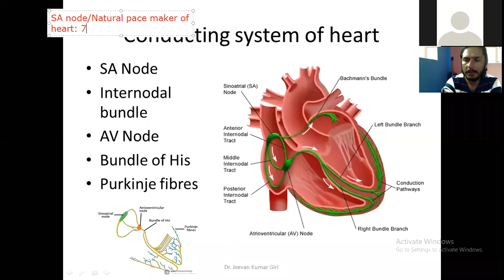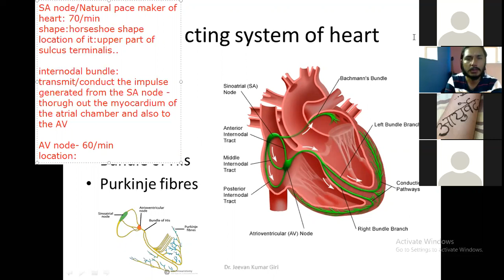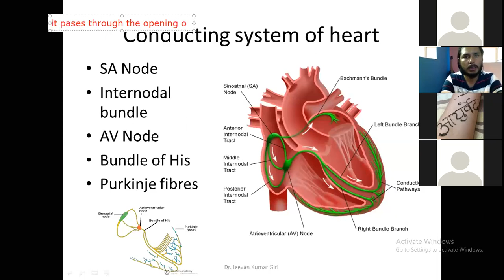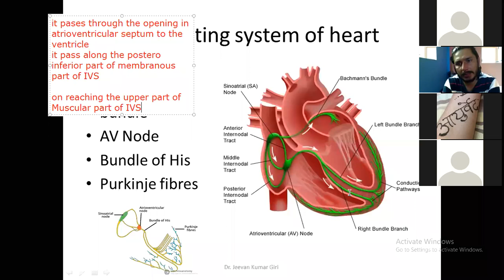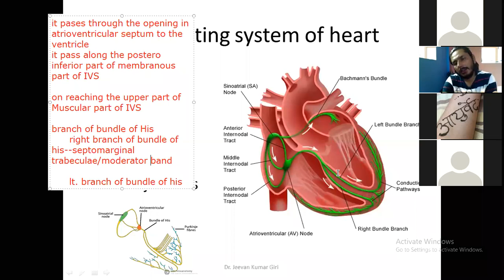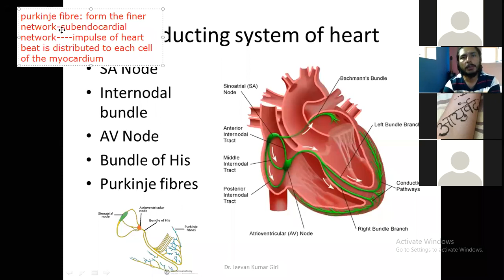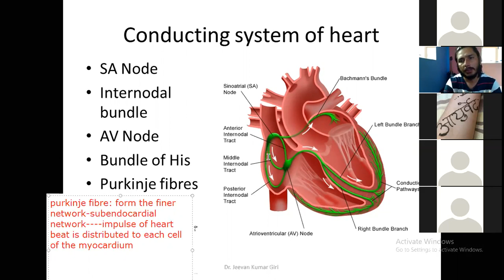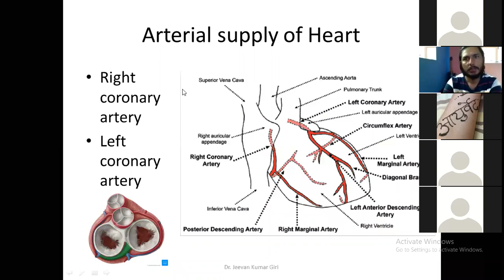|Anatomy Lecture| Heart XII |Dr. Jeevan Kumar Giri|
Lecture by: Dr. Jeevan Kumar Giri
BAMS (IOM-TU), MD (SDM-RGUHS)
Topic: Heart XII

DOCTOR'S CIRCLE
This channel Doctor's Circle is created in the intention to deliver the medical lectures to the medical personnel and students of MD, MBBS, BAMS, Nursing, MDS, BDS, HA and other health students.This page serves as the platform for sharing knowledge and updates in different fields of medicine by means of lectures. The viewer can get the lecture on different topic by Dr. Jeevan Kumar Giri

DR. JEEEVAN KUMAR GIRI (BAMS, MD)
He had completed Under graduation (BAMS) from Institute of Medicine, Tribhuvan University, Kathmandu Nepal.
He completed his Post graduation (MD) from Sri Dharmasthala Manjunatheshwara College of Ayurveda and Hospital, Hassan under Rajiv Gandhi University of Health Science, Karnataka, India.
He is the university topper on MD.Ayu-Anatomy(Sharir Rachana)

anatomylecture heart_conducting_system drjeevankumargiri doctor'scircle#